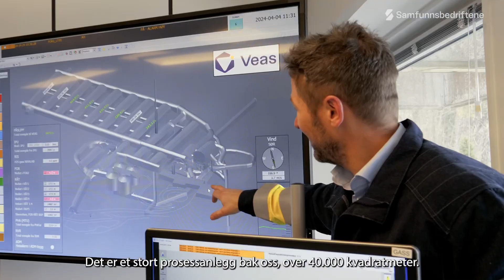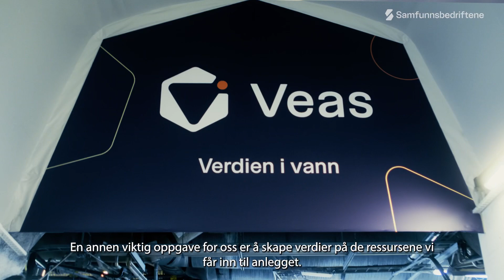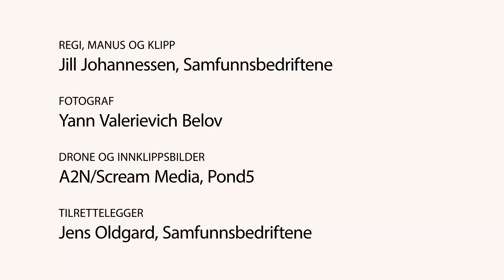Vi må bli mer sirkulære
Mange kommunale selskap går foran i den grønne omstillingen.